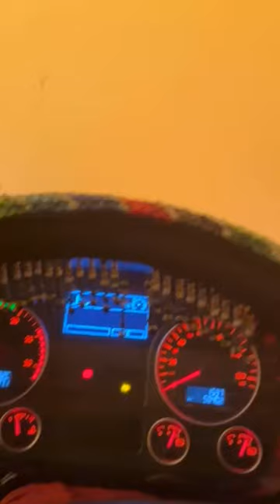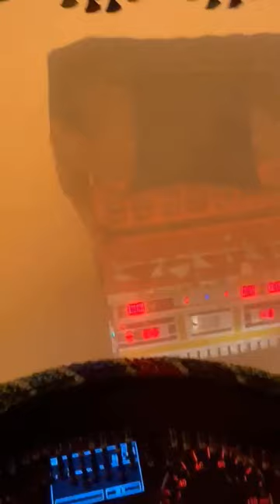Sand storm in saudi arabia | Today saudi news in urdu hindi | Saudi info